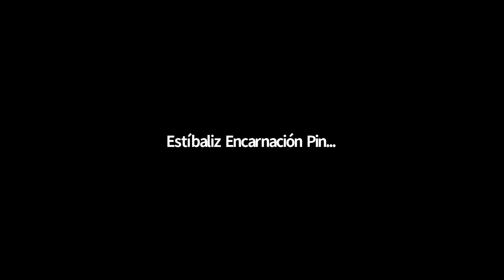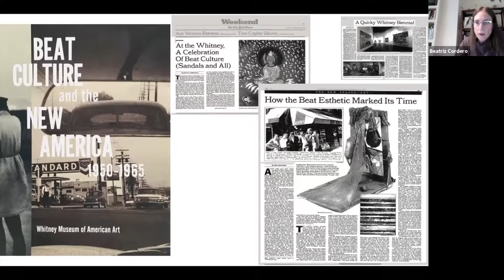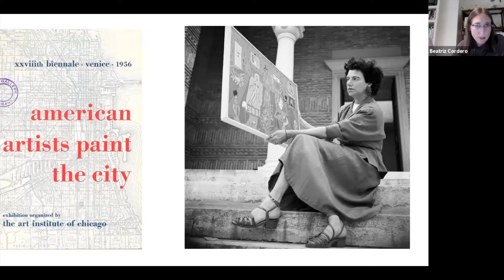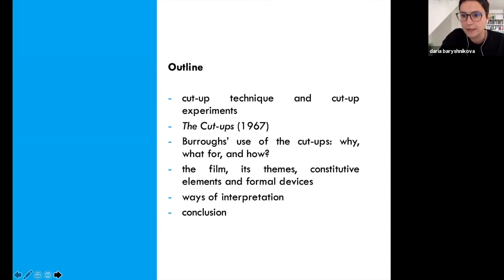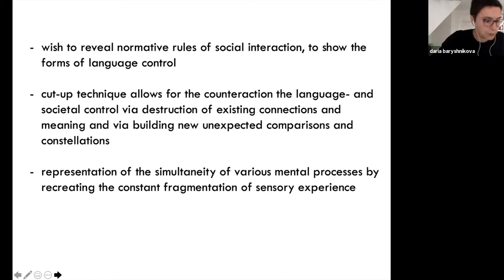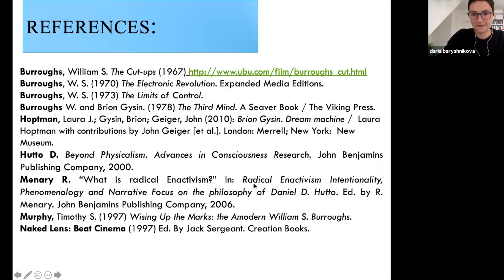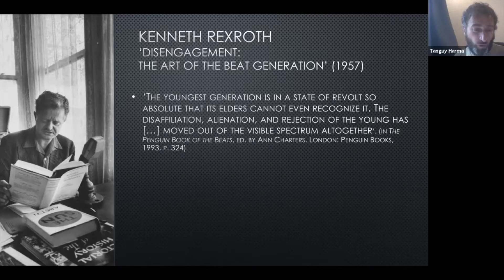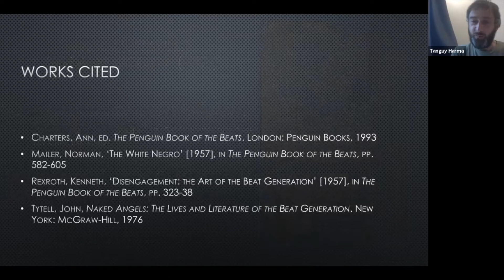Playback - The EBSN Podcast Episode 8 (video)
EBSN 2021 Conference Panel 2

The 9th annual conference of the EBSN took place virtually 29-31 October 2021. This is one of a series of recordings from that event. More info, including bios of all the participants, is on the

This panel, chaired by Peggy Pacini and moderated by Estíbaliz Encarnación-Pinedo, is titled "Art and the Beat Generation"

Panelists/papers:

Beatriz Cordero: “Abstract Expressionists and the Beat Generation”

Daria Baryshnikova: “Art Language Radically Revised”

Tanguy Harma: “Counterculture, Counterpower? Disengagement: The Art of the Beat Generation”